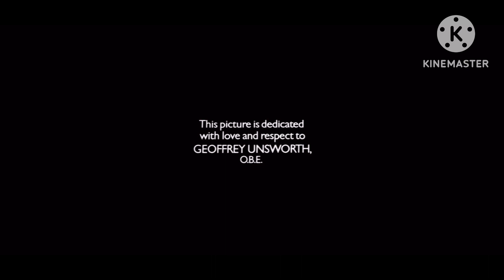What If Superman 1978 Was By Columbia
Made in July 30 2023